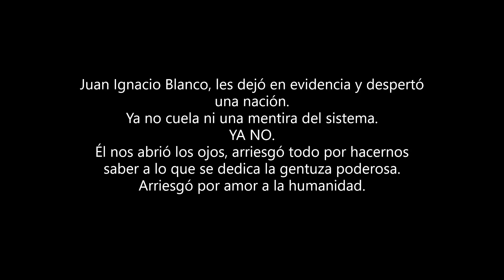Se nos cayó la venda. Juan Ignacio Blanco (honor y gloria)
Manuel Carrasco
ya no
Juan Ignacio Blanco